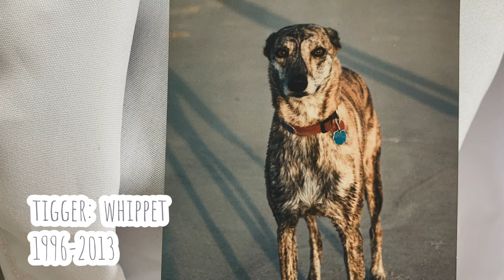All the Dogs I've Owned + Old Home Videos with My Dogs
Meet my dogs! I have three dogs: 2 West Highland White Terriers and one Pomeranian.

*Sometimes YouTube disables my comments section without my knowledge.

FAQs are answered in the 'About Me' section on my channel :)